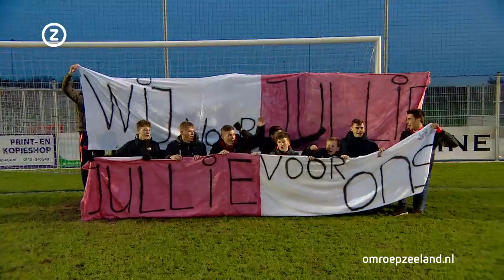Omroep Zeeland Sport, 17 november 2019